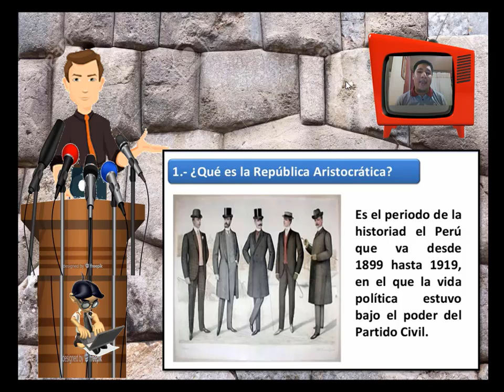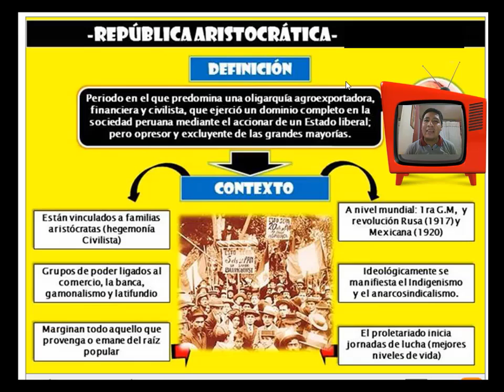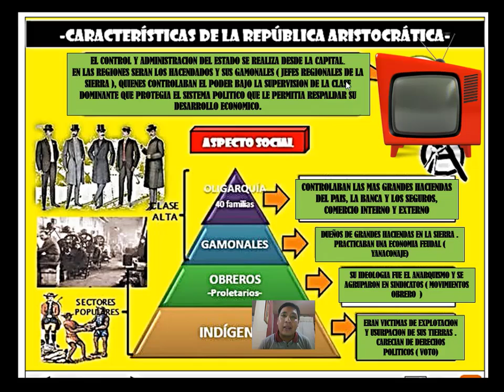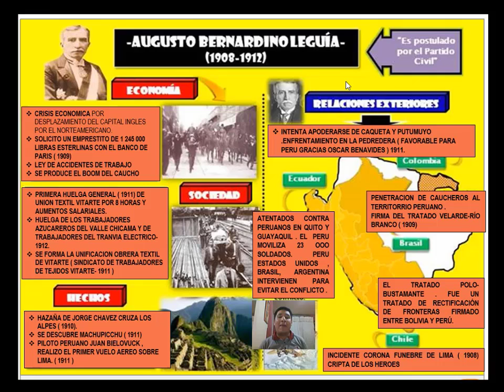LEGUIA 2DA PARTE CEPRE ALFA TALENTOS